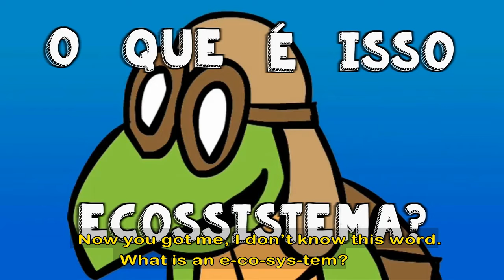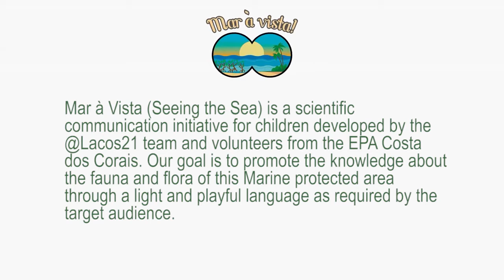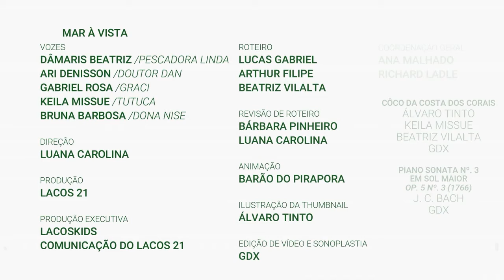Diving at the Coral's Coast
Mar à vista (Seeing the Sea) is a cartoon developed in Northeastern Brazil, it is a scientific communication initiative for children created by the @Lacos21 team at Federal University of Alagoas, members of the Long Term Ecological Research Project from Coral Coast (PELD CCAL) and volunteers from the Environment protected area (EPA) Costa dos Corais. Our goal is to promote the knowledge about the fauna and flora of this Marine protected area through a light and playful language as required by the target audience. The main characters are a brain coral (Dr. Dan) a green turtle (Graci), a Female Manatee (Nise), her calf (Tutuca) and a fisherwoman that can speak with animals (Linda).Together they have amazing adventures in the corals´s coast, learning and sharing with the public information about our coral reef, mangrove, estuary, local traditional culture and some environment management strategies developed at the EPA.